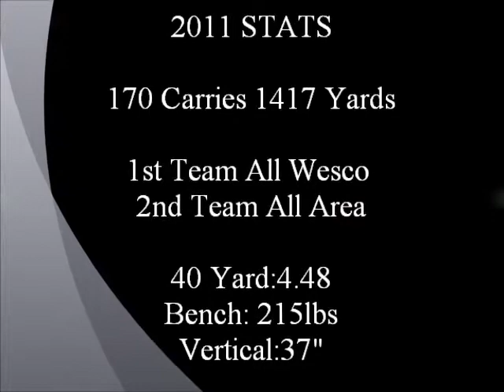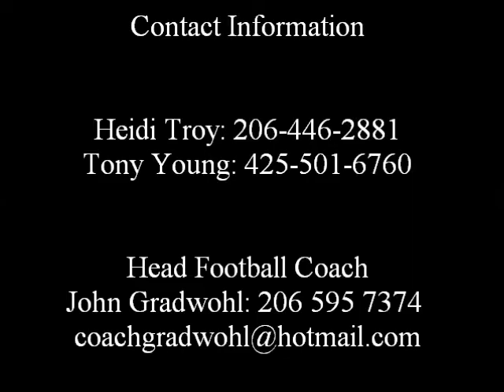#22 Desmond Young Prep Links Recruiting Video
Desmond Young, 2013 Running Back, Edmonds Woodway High School